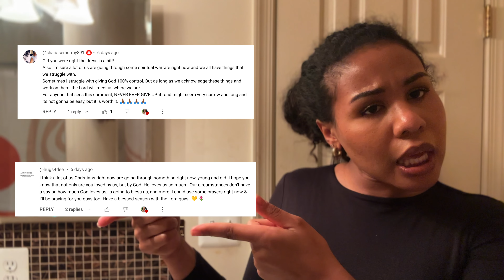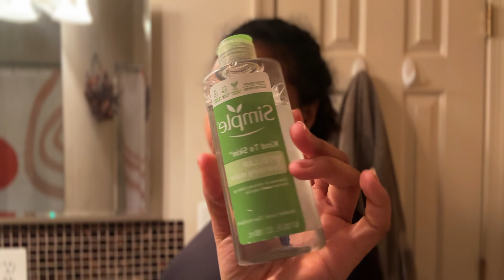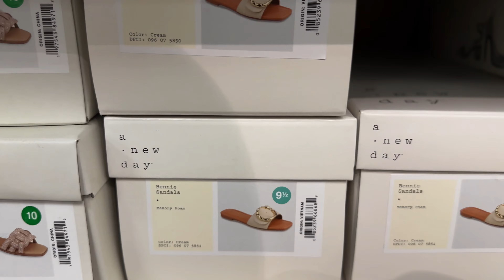Weekly Vlog | Modest Outfits + Working Out + Dropping Gems + MORE!!!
Thank you for clicking on this video. I pray it blessed you. All the glory belongs to God.